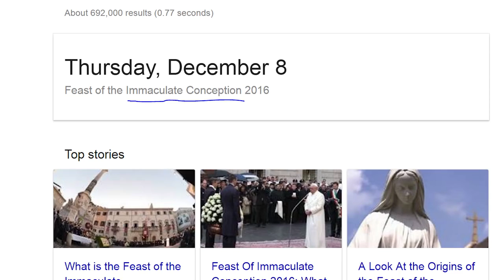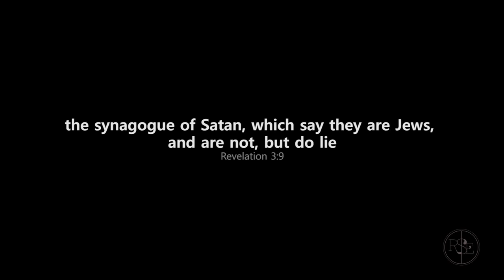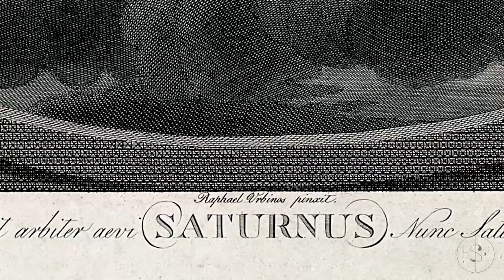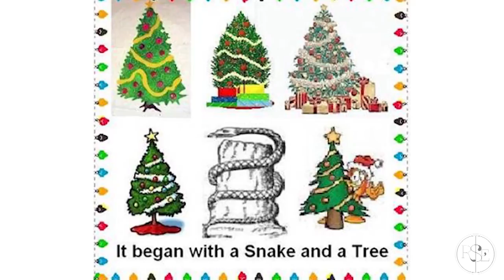Vatican Christmas Ritual Exposed R$E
December, 2016 - It appears that they see this month as the concepton of Jesus and invert this with ritualistic 'imitative magic'. The goal is to break the veil and birth the abyss - they use the story of the birth of Jesus we read in the book of Luke as a masquerade for Revelation 9 (birth of the abyss). This is not a Christian organization, but the capstone of the mystery schools of Egypt / Babylon.

Remember Moses vs. the lying signs and wonders of Egypt? This is what we are dealing with here.

The real Messiah, Jesus Christ, is the way, truth and life and no-one can come to the Father but by Him. Go to a private place and call on Jesus to be your Lord and Saviour, confess your sin and believe in your heart that He rose from the grave to truly defeat death. Be filled with the Holy Spirit and be born again into a new life of purpose, hope and forgiveness. Salvation from death is in Jesus Christ alone. They are tireless in their efforts to invert and pervert the real truth of the Bible, don't reject the only way to everlasting life.

Vatican Secret Illuminati Ritual will shock you!

Round SaturnsEye (R$E)

LAIRE - Final Coming
Krale - Rise of the Ice Queen
Krale - (Experimental Track from Youtube)

Please Note: If you mirror this video to Youtube or another website, please link back to the R$E Youtube Channel and copy the description in full. Thanks!

Black Pope reveals "Son of Satan" at Vatican (R$E)